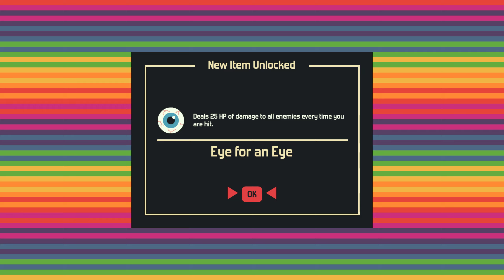Doublepatch - Dark Chamber | Cyclo Chambers | Demo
Collect synergizing items to create an overpowered character to fight hordes of cyclops monsters. Cyclo Chambers is a fast-paced, top-down arena shooter with light rogue-like elements. 150 items to choose from to create frantic combinations. Different runs every time.

Developer: Hobofeller